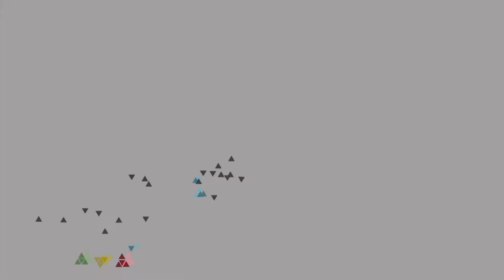Speranța Joc mare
ARTICO_Popas Intre Generatii_Speranta-50_Iedera-35.  Concert 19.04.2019.   Palatul Național